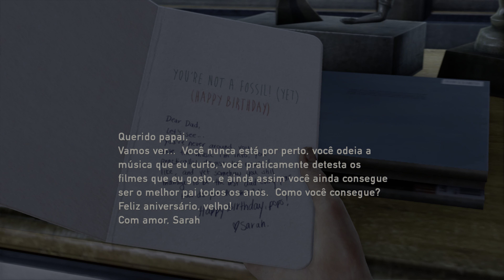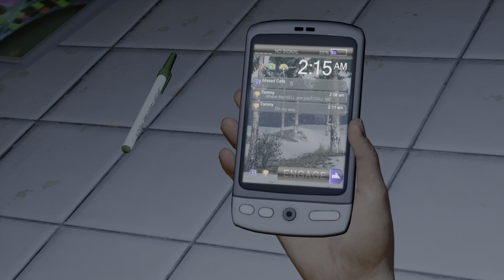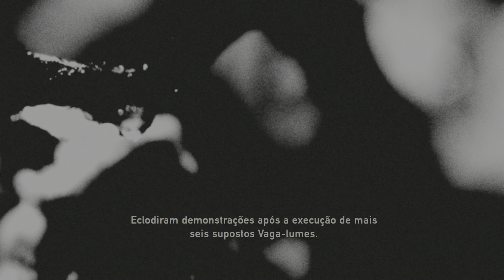The Last of Us Remastered Gameplay 4K HDR PS5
The Last of Us é um jogo de ação e aventura de 2013 desenvolvido pela Naughty Dog e publicado pela Sony Computer Entertainment. Os jogadores controlam Joel, um contrabandista encarregado de escoltar uma adolescente, Ellie, pelos Estados Unidos pós-apocalípticos. The Last of Us é jogado a partir de uma perspectiva de terceira pessoa. Os jogadores usam armas de fogo e armas improvisadas, e podem usar furtividade para se defender contra humanos hostis e criaturas canibais infectadas por um fungo mutante do gênero Cordyceps. No modo multiplayer online, até oito jogadores se envolvem em jogabilidade cooperativa e competitiva.